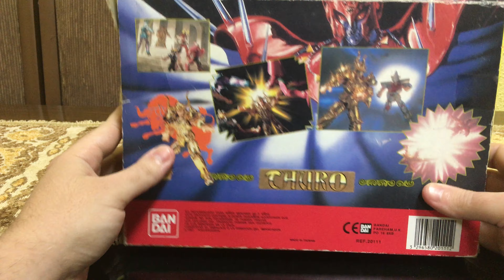Review Aldebaran de Touro - DieCast - Bandai 1987- Os Cavaleiros do Zodiaco #(113)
A voces haters manés que ja sei por quem sao orientados tenho apenas isso a dizer:

A              FIGURINHAS E COLEÇÕES BRASIL!!
Q                                       O CANAL DO COLECIONADOR RAÍZ!!
U                                                              O VERDADEIRO COLECIONADOR.
E
L
E               ABRAÇO!!!